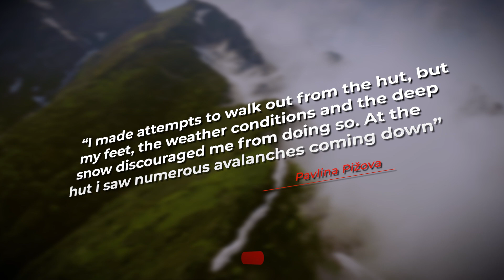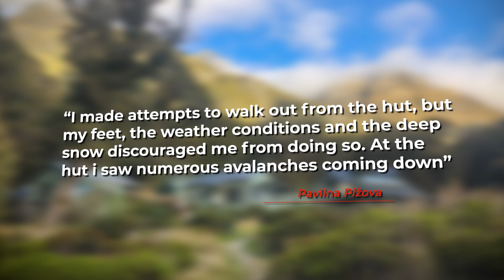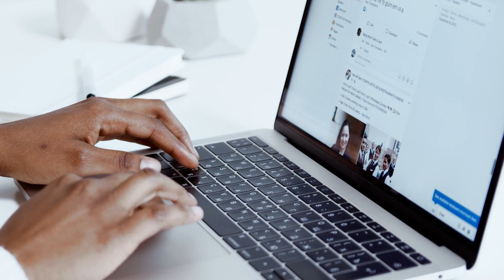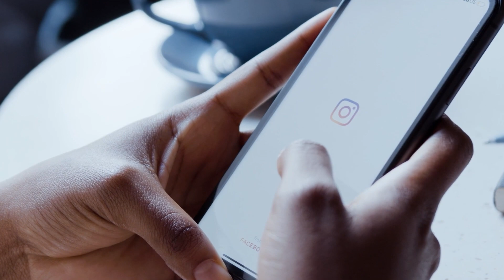Wrong Turn: The Harrowing Ordeal of Pavlina Pizova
Pavlina Pizova and her partner Ondrej Petr set off to hike the Routeburn track on the 26 of July 2016. Prior to setting off, The couple had been advised not to tackle the route during winter as avalanches were common and it was known to be difficult however, there hadn’t been any snow fall for weeks so the couple decided to give it a shot anyway. A series of costly errors would lead to fatal consequences as their dream hike soon turned into the hike from hell. The details of their harrowing journey would not be released until a month after the pair set off when Pavlina was found alive surviving in a cabin. What happened to the couple? This is Wrong turn: The harrowing story of Pavlina Pizova.

- Motion Array​​
Music